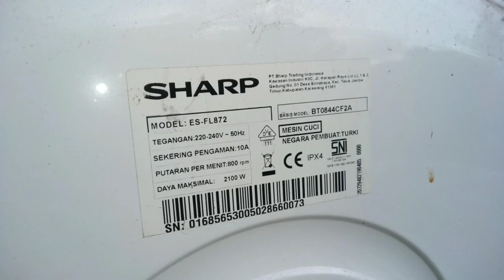Poin-poin Seger-segeran Hari Minggu | Vlog Mengambil Rosok.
Tak kusangka hari ini lumayan
alhamdulilah..
Besi dapat lumayan..
eh ada bonus juga
plus sepeda antik Honda C70

bagaimana keseruannya yuk simak aja ya..